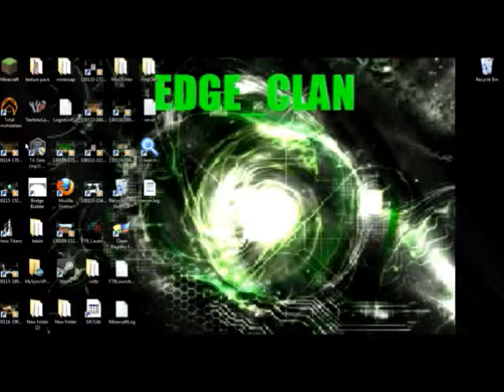feed the bees not beast #3